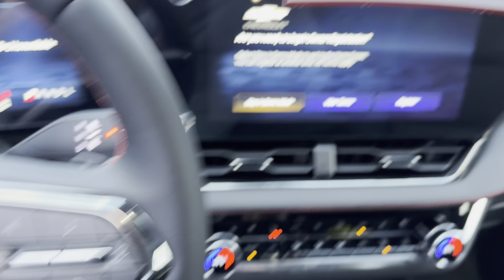2025 Chevrolet Equinox RS - Taylor & Sons Chevrolet